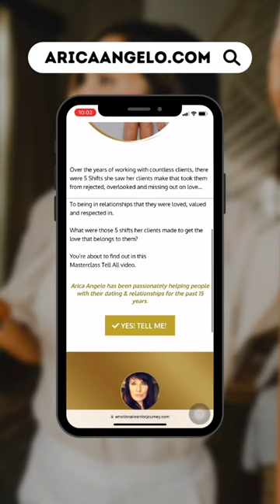Being Needy Vs Showing Interest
➨ Make these 5 Shifts To Get The Love That Belongs To You (FREE MASTERCLASS)

Make sure to make use of the "search" bar on my channels page to have your specific question researched and answered.